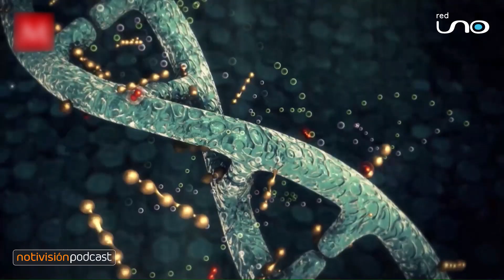NTV Podcast Ep. 99: ¿Un bebé con ADN de tres padres?